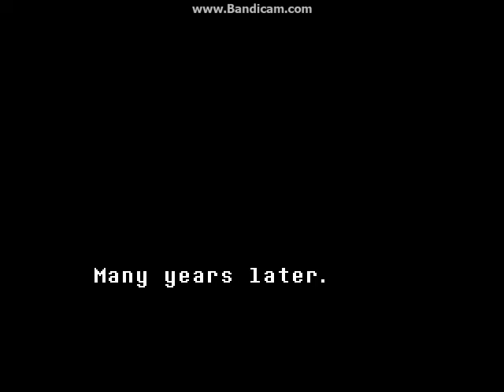PC recording test 2 (Also Hi Masked man and Add)